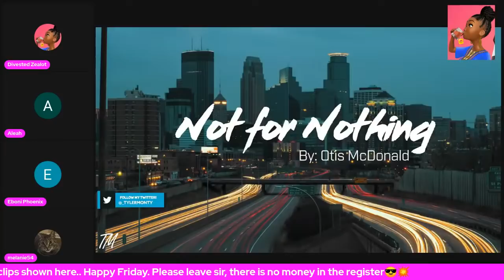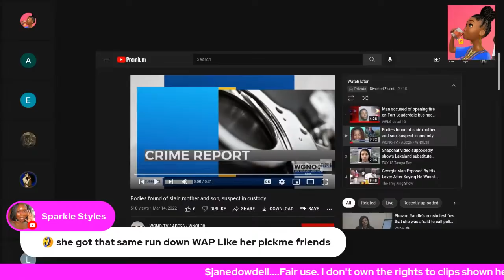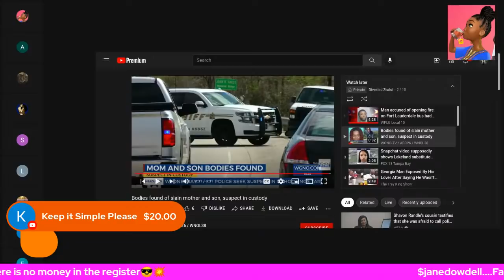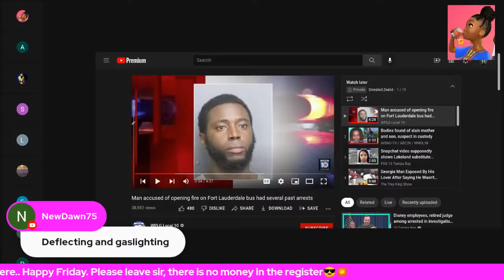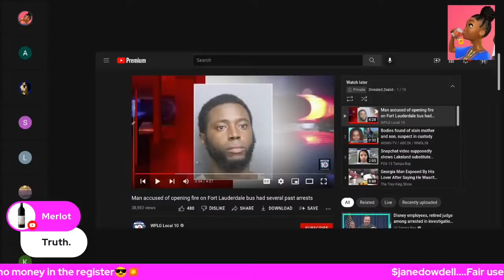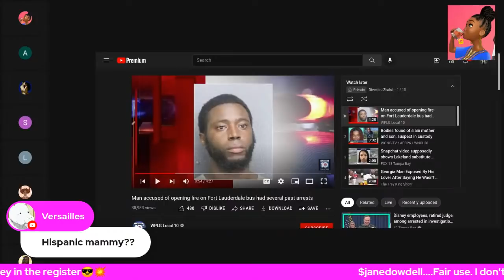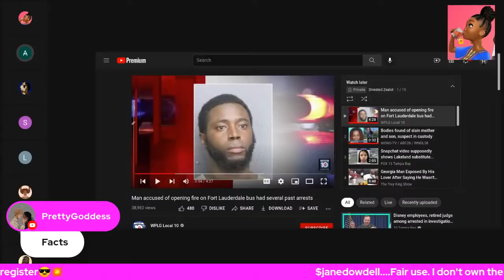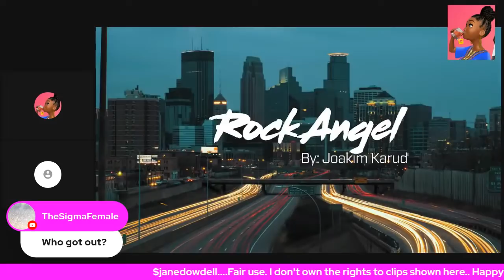A New Trend? You Never Disappoint.